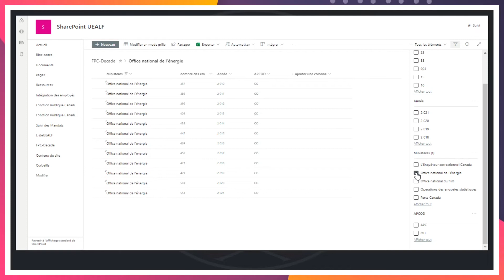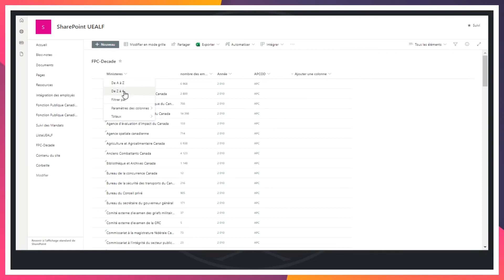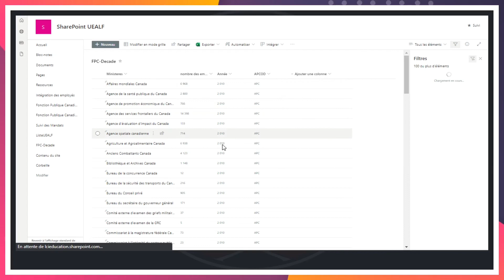Filtres Globaux dans la Gestion des Affichages | SharePoint OnLine 365 Une Étape À La Fois - S06E02